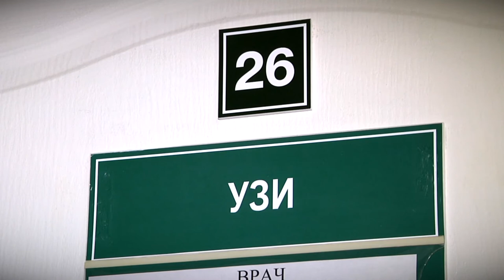В Тверской области идёт углублённая диспансеризация переболевших коронавирусом